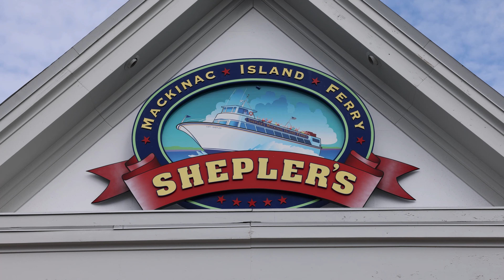Sheppler's Ferry To Mackinac Island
Here's what it's like to take Sheppler's Ferry from Mackinaw City to Mackinac Island.